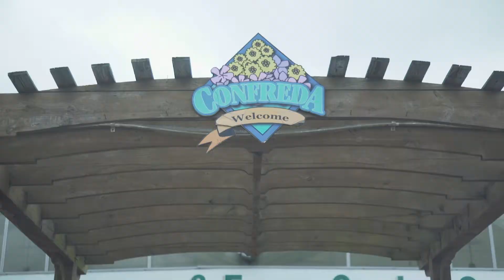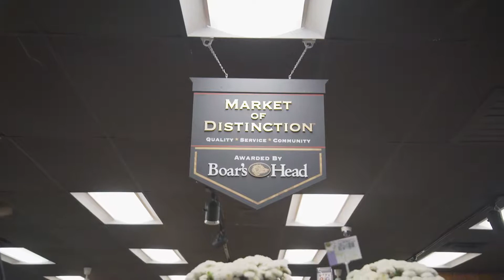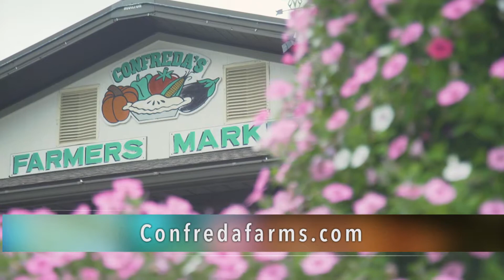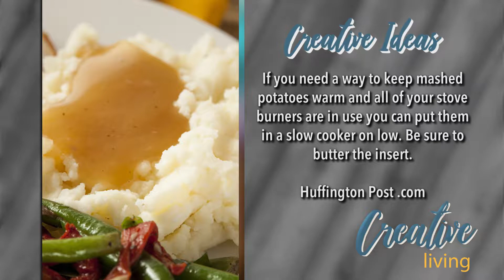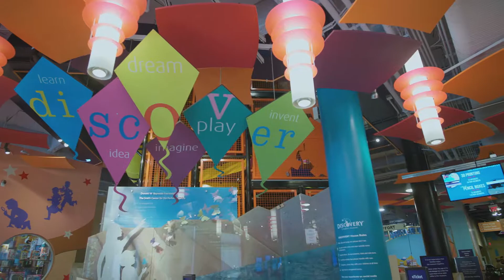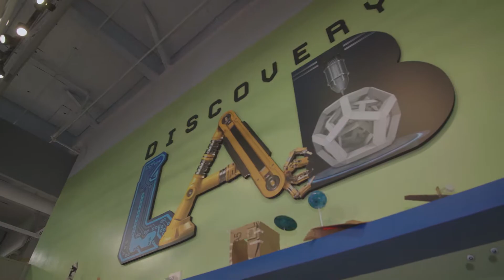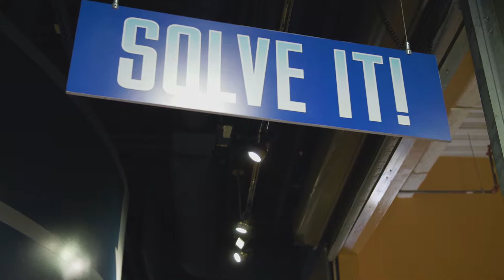Tips on hosting a Friendsgiving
Friendsgiving is fast becoming as popular as Thanksgiving; we’ll give you tips on how to throw your own gathering.  We take you to a family farm for holiday foods, cliff diving at Nelson’s Landing, a trip to Las Vegas to see their children’s museum, how to set the perfect Friendsgiving table and a little stinker costume for your little one.
Creative Living Las Vegas EP25